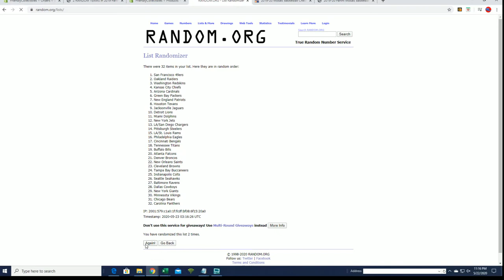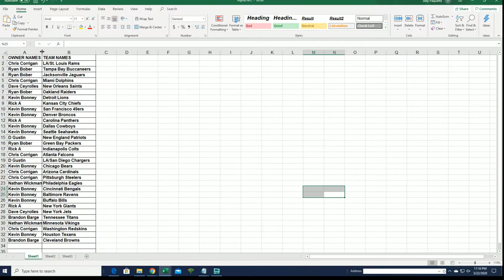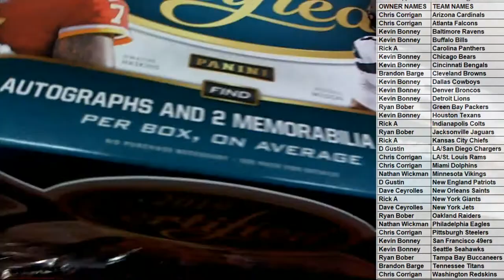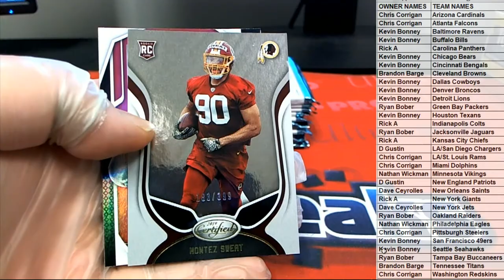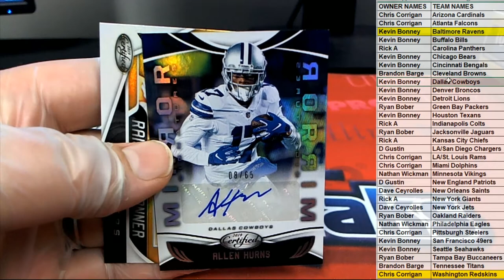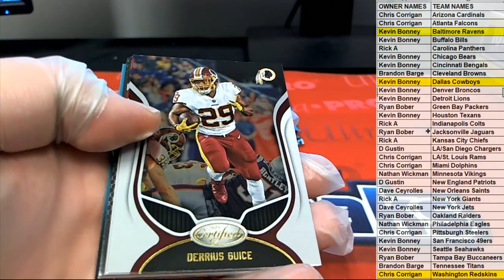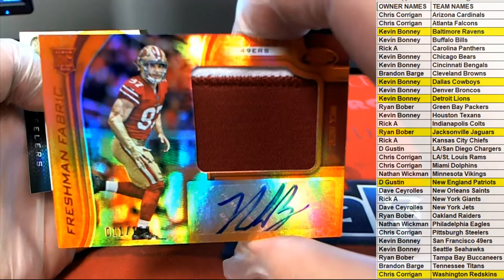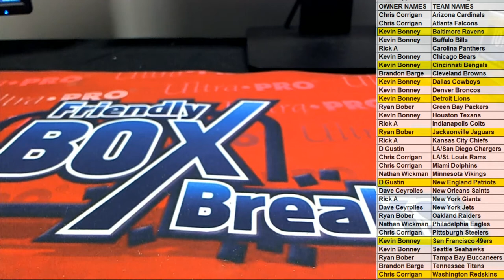2019 Panini Certified Football Hobby Box ID 19PANCERT746